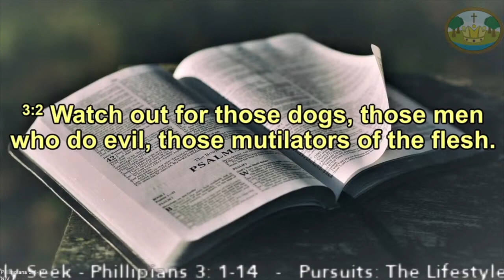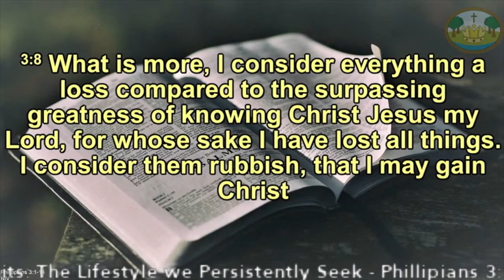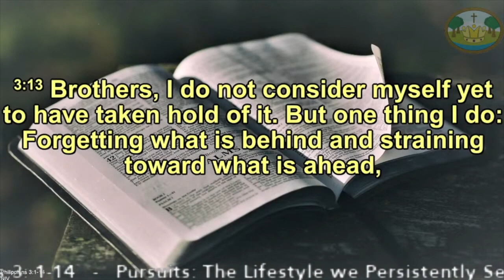28th March 2021 | Pursuits: the lifestyle we persistently seek (Philippians 3:1-14)